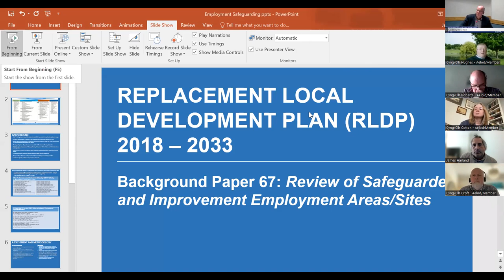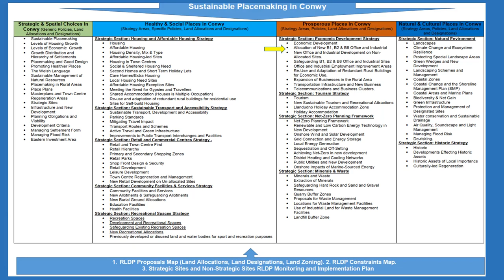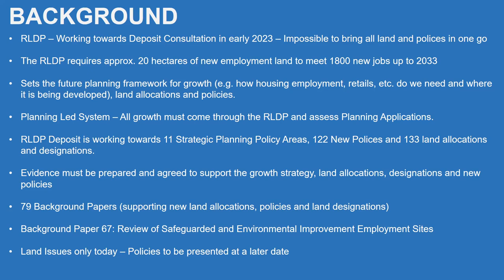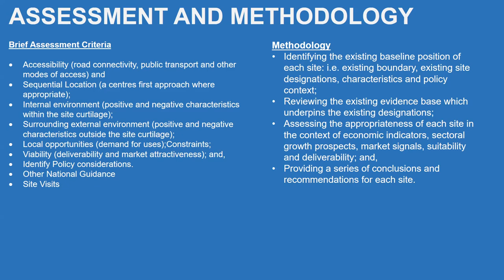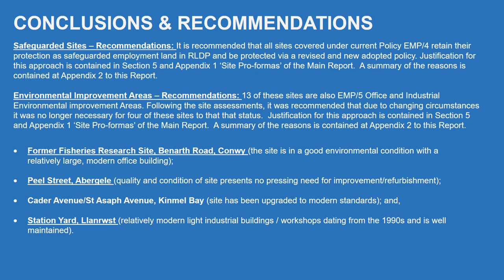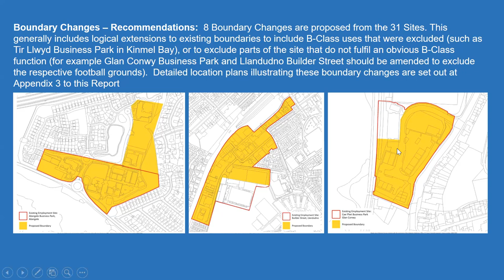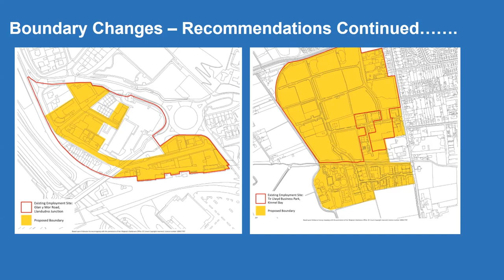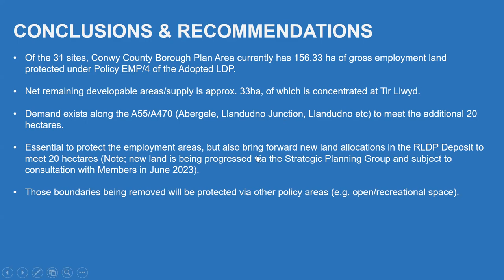Economy and Place Overview and Scrutiny Committee 19/04/2023